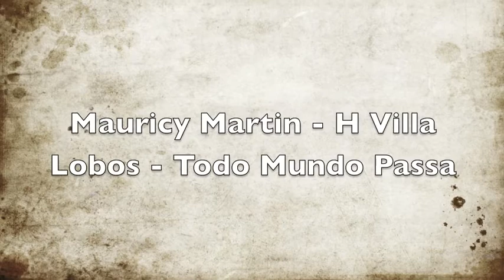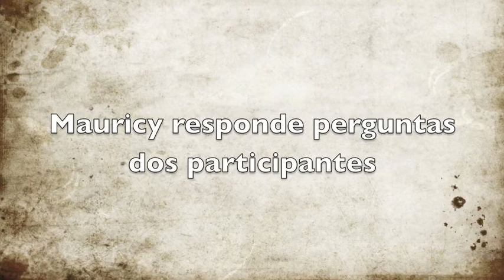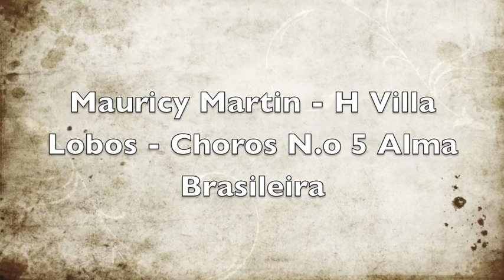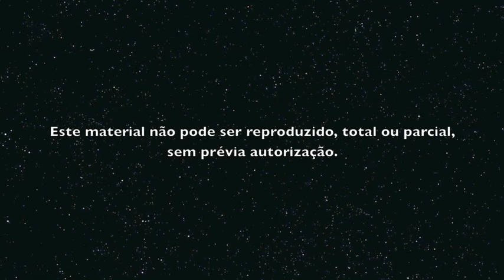2º CONVEP - Mauricy Martin - "Mauricy responde perguntas dos participantes"